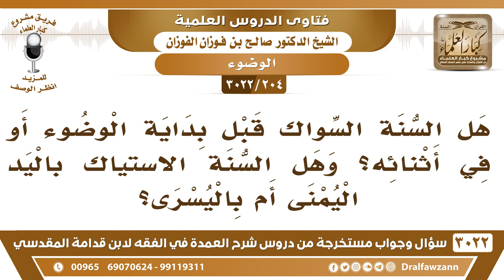[204 -3022] هل السنة السواك قبل بداية الوضوء أو في أثنائه؟ وهل السنة الاستياك باليد اليمنى؟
-"[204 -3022] السؤال: هل السنة السواك قبل بداية الوضوء أو في أثنائه؟ وهل السنة إلاستياك باليد اليمنى أم باليسرى؟
الجَوَابُ: لا، السنة قبل الوضوء، عند كل وضوء، نعم، السنة الاستياك باليد اليسرى لأن الاستياك إزالة أذى، الاستياك إزالة أذى عن الفم والأسنان والأذى يزال باليد اليسرى، نعم.
للاشتراك في قناة الشيخ صالح الفوزان

للاستفسار والإقتراحات والدعم
رئيس الفريق
لمشروع كبار العلماء